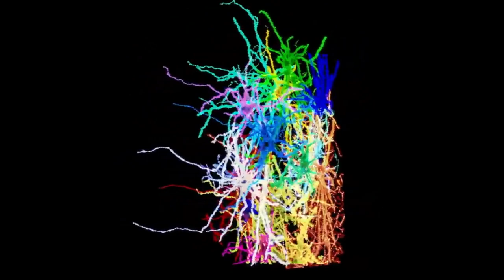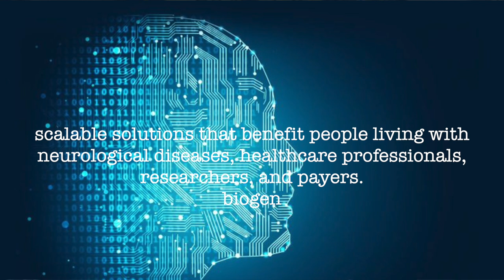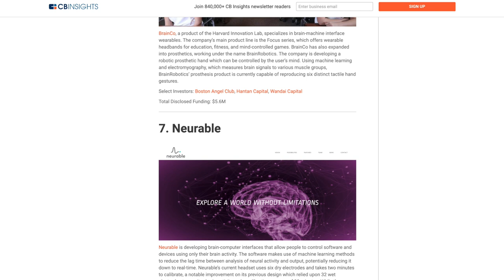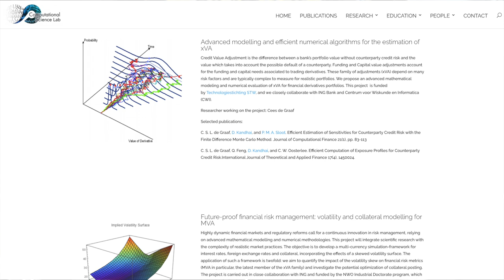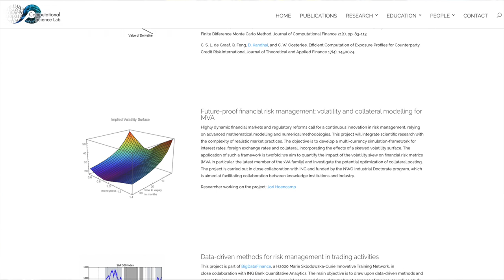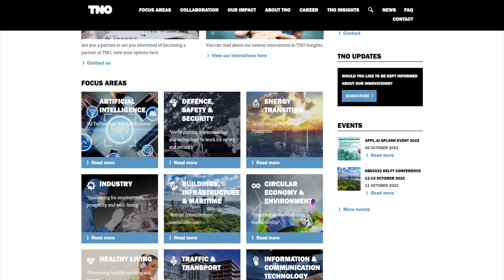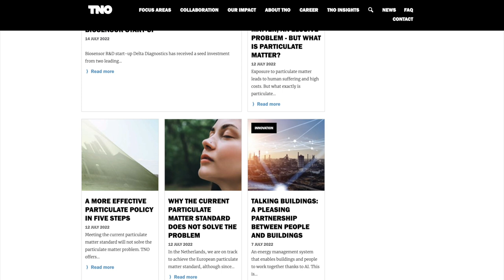Studying Computational Neuroscience Worth It?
Hi👋, today I want to give you 8 possible career options after finishing computational neuroscience.

00:00 - Intro
01:57 - Neurotech
03:47 - Digital Health
04:23 - Professor
05:33- Biotech
06:14 - Scientific journalist
07:35 - Computational finance
08:55- Permanent staff scientist
11:45 - Start-up

🙋‍♀️ Hi, my name is Charlotte Fraza a second year PhD student in Computational Neuroscience at the Donders institute in the Netherlands. With this Channel I hope to teach the world about Computational Neuroscience and give current and prospective students the tools to enter this field. I hope you enjoy the videos ❤️.

Sub count:
📈 36,272